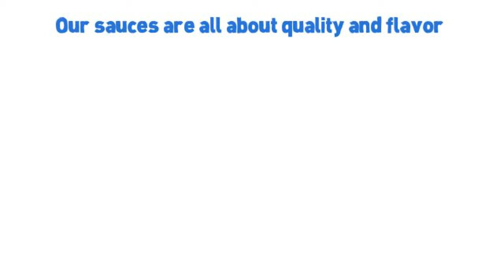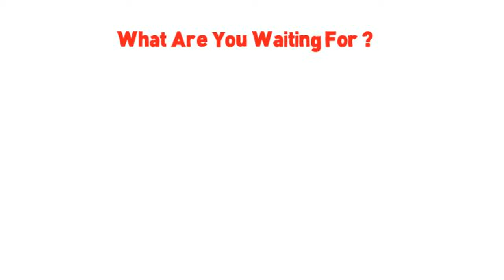Zombie Cajun Hot Sauce Gift Set; The Best Original Gift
• The Zombie Cajun Hot Sauce Gourmet Food Present Set. Is the Perfect Zombie Present for the Zombie Apocalypse Prepper. But it is not just a novelty gift for Zombie lovers. This set of 4 different Louisiana sauces has a little something for everybody. We ensure that you will discover your brand-new favored hot sauce in the gift set or we will give you your money back!

• Zombie Cajun Hot Sauce is a Louisiana design hot sauce made from Cayenne Peppers. It is more tasty than most of the Louisiana design sauces. It is made of an exceptional high quality aged pepper mash. It does not bring the heat, score about a 5 on a heat scale from 1 to 10.

• Zombie Cajun "The Antidote" extra strength conversion Hot Sauce. Conserving the world one less Zombie at a time. This is Zombie Cajun Hot Sauce on anabolic steroids for those that like it extra hot. This is an exceptional blend of Cayenne and Habanero Peppers that will fuel your demand for extra heat. Rated a 10 from 10 for heat.

• Zombie Cajun Garlic (Dual Protection) Hot Sauce. Just in case you deal with the dual hazard of Zombies and Vampires. We put the secret active ingredient in the very best Garlic Hot Sauce on earth. It offers you that terrific Garlic taste in a standard Cayenne Hot Sauce. Rated a 5 from 10 for heat.

• Zombie Cajun "Lagniappe (Lan-Yap)" Hot Pepper Sauce. While still providing Zombie Defense, we wanted to give you something extra! Lagniappe Pepper Sauce has extra spice, extra taste, extra peppers, and is extra thick. You have to try this one-of-a-kind flavored sauce. Not about the hot on this one, rated a 3 from 10 for heat.

to learn how your brand-new favored Hot Sauces can safeguard you when the Zombie Apocalypse occurs.